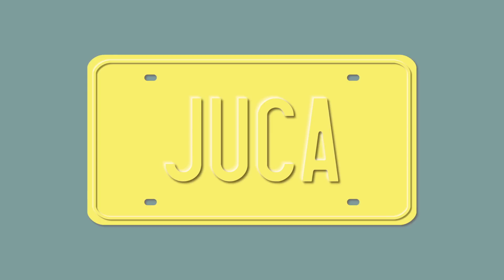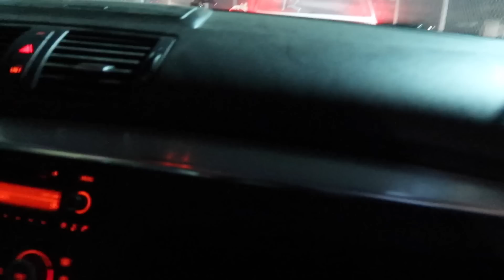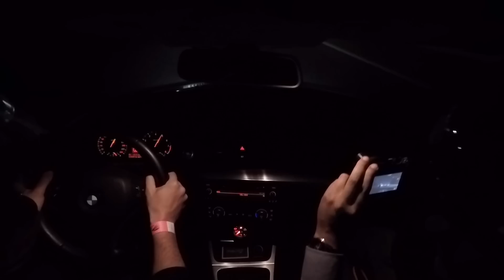MIS PRIMEROS ARRANCONES (FAIL) | JUCA